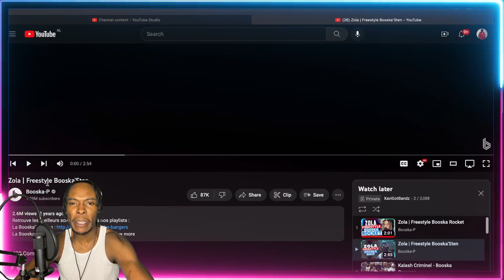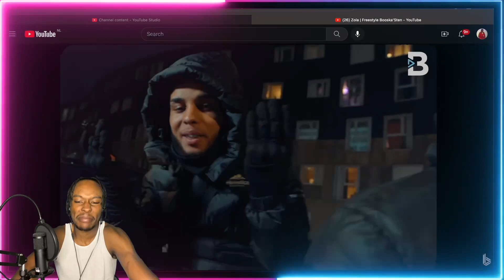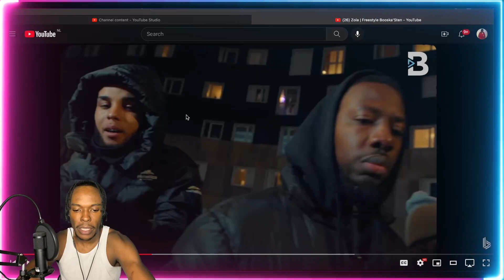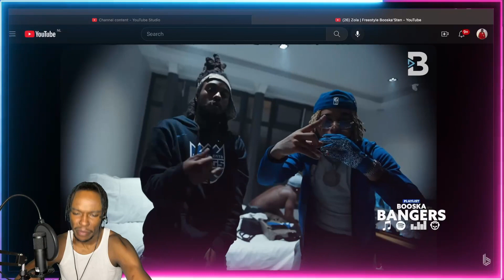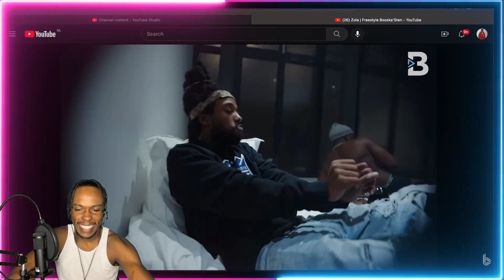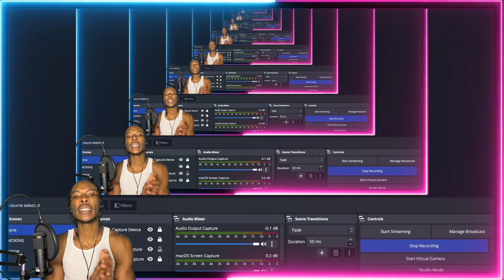AMERICAN REACTS TO FRENCH RAP! Zola | Freestyle Booska'Sten